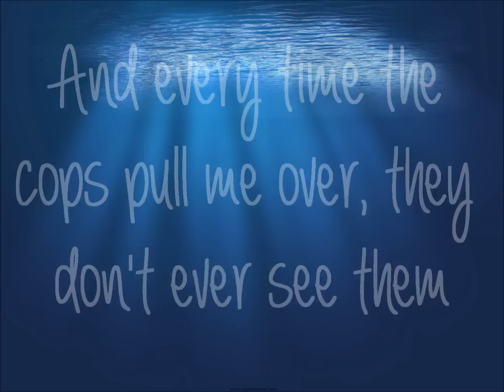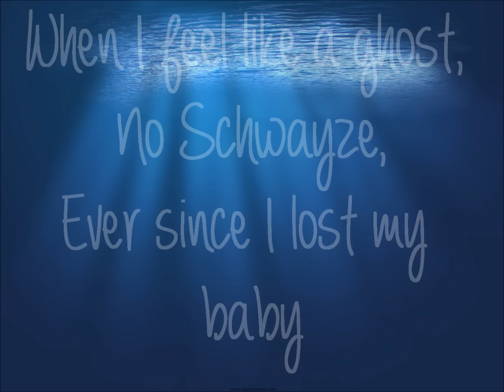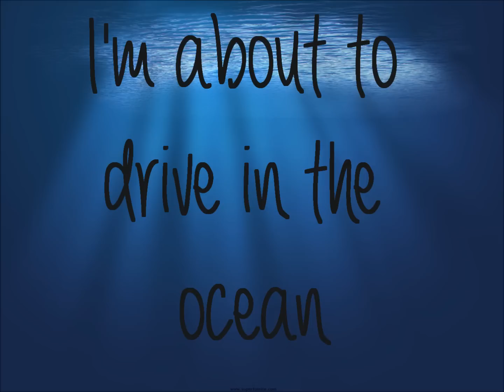SWIM GOOD [FRANK OCEAN COVER] - MARISA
This is before I really learned the song, hence the shortness, flaws in melody, words, etc. lol Regardless, this is my rough take on the extremely talented Frank Ocean song.